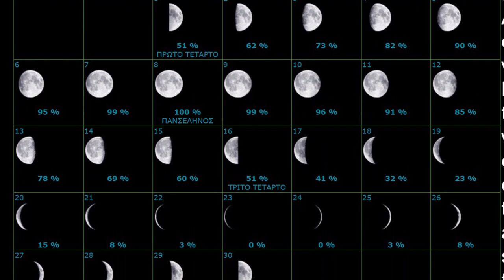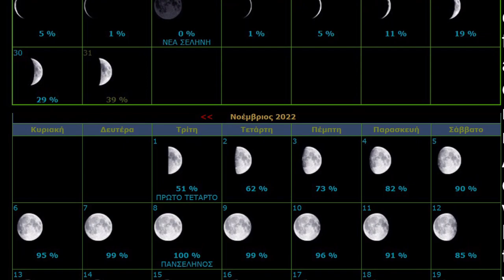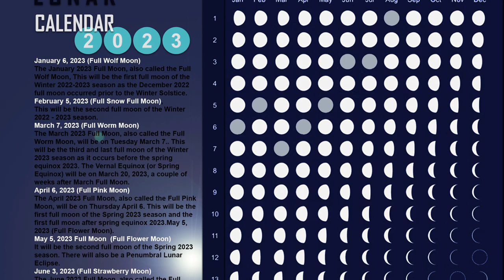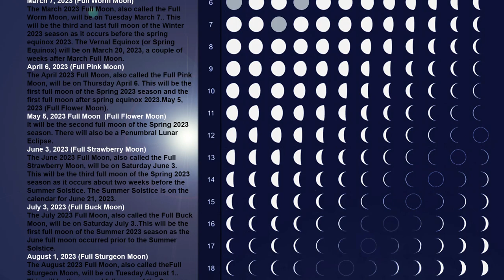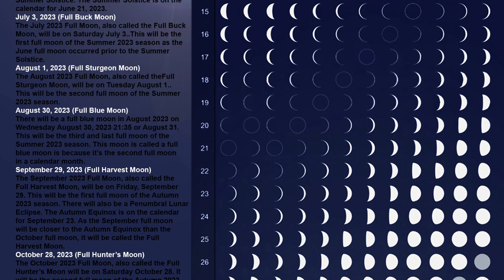Das MONDJAHR!!! ｢ SCHWINGUNGEN des KOSMOS Teil 28